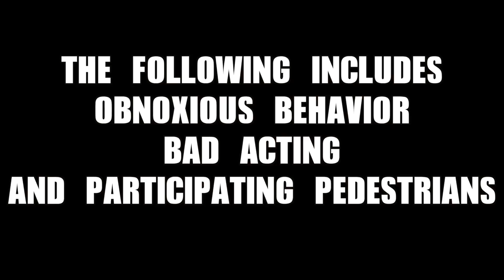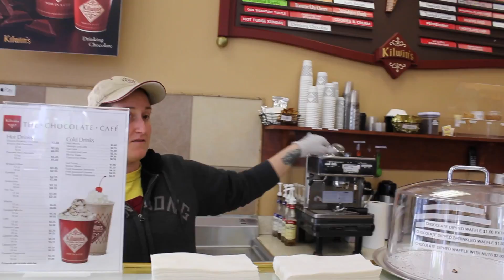WHEN YOU START GETTING VIEWS